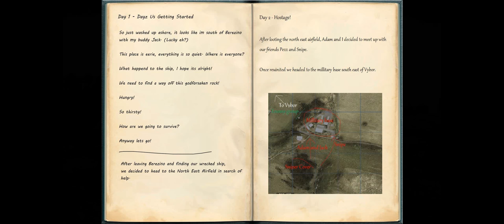Hostage! - Dayz Standalone Series - Episode 2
Hostage! - Jacks perspective

In this episode we meet up with two friends and head to the millitary base near vybor.